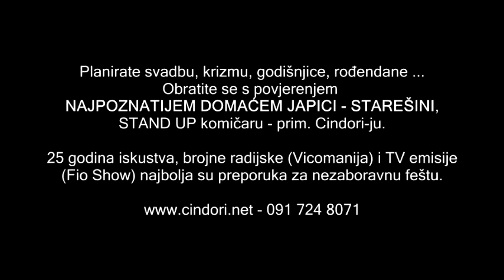prim. Ljubomir Cindori - Predstava Remetinec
Planirate svadbu, krizmu, godišnjice, rođendane ...
Obratite se sa povjerenjem NAJPOZNATIJEM DOMAĆEM JAPICI  STAREŠINI, STAND UP komičaru prim. Cindori-ju!

Više od 25 godina iskustva i nekoliko tisuća odrađenih raznih manifestacija u HR i okolnim zemljama najbolja su preporuka za nezaboravnu feštu.
Nazovite odmah -  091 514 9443